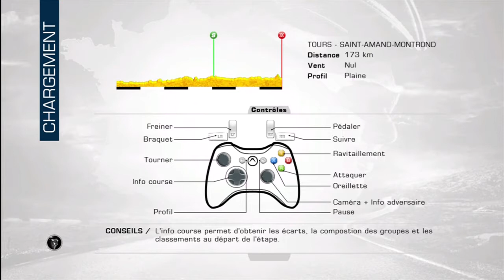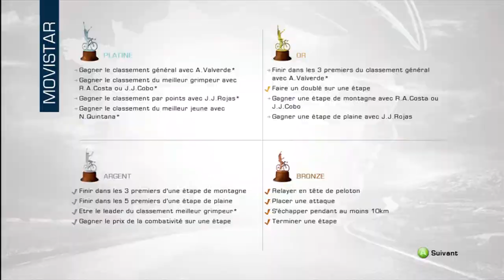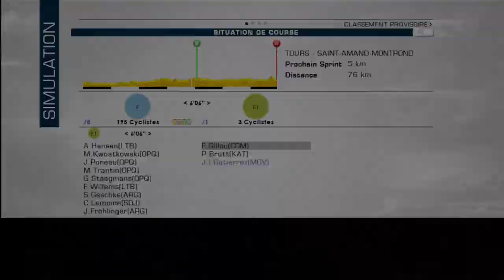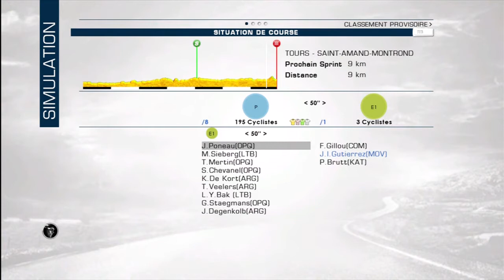Tour de France 2013 MOVISTAR ! 13e Etape ! Victoire au sprint ? Live HD/FR